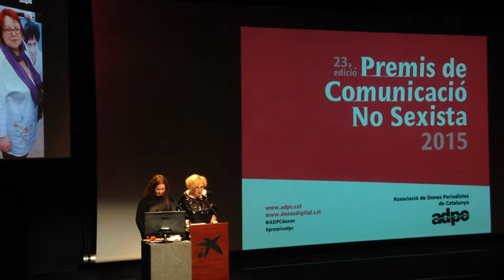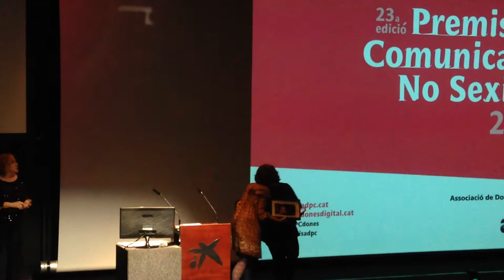Montserrat Boix Premis de Comunicació No sexista 2015 ADPC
Intervención de Montserrat Boix al recoger el Premio de Comunicación No Sexista  2015 otorgado por l' Associació de Dones Periodistes de Catalunya